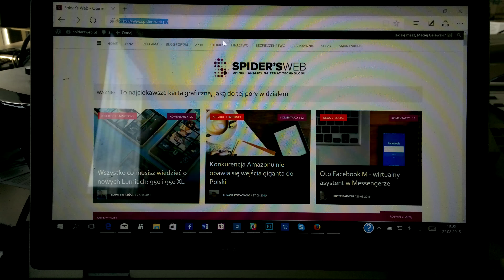Microsoft Snip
Przydatne, darmowe narzędzie z rodziny Microsoft Office, które znacznie ułatwia wykonywanie zrzutów ekranowych.